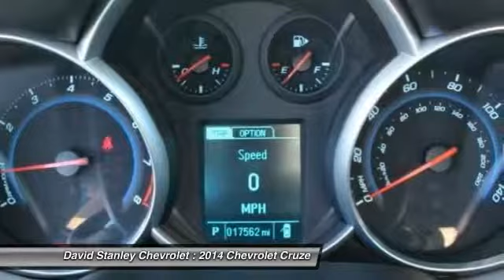2014 Chevrolet Cruze Oklahoma City OK P24364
2014 Chevrolet Cruze 1LT Auto

If you demand the best things in life, this terrific 2014 Chevrolet Cruze is the one-owner car for you. It is nicely equipped with features such as ABS brakes, Alloy wheels, Compass, Electronic Stability Control, Emergency communication system, Illuminated entry, Low tire pressure warning, Remote keyless entry, and Traction control. Having had only one previous owner means that this superb Cruze is sure to be a favorite among our more educated buyers. AS LOW AS 1.9% FINANCING AVAILABLE!!! We offer more for your trade in than anyone in this great state of Oklahoma!!! Come to the largest pre-owned dealership in the southwest United States.